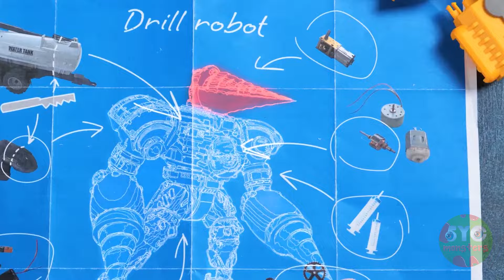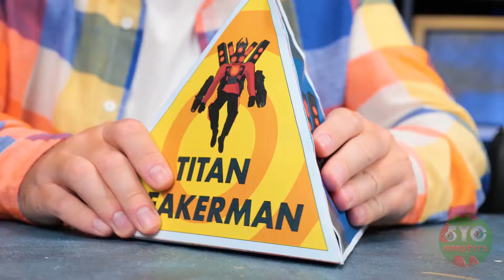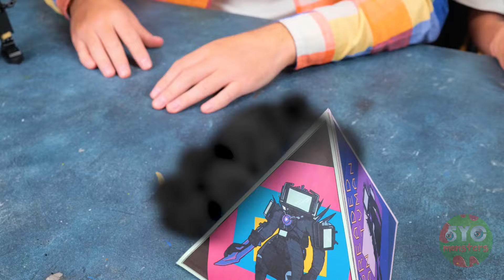Tri Titan VS Upgraded Titan Drillman 💪 Who's the Strongest in the Skibidi Toilet Multiverse?!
Get ready for a clash of titans! 💥 It's Tri Titan taking on Upgraded Titan Drillman in an epic battle for supremacy in the Skibidi Toilet Multiverse! 🤖⚔️

Who will emerge as the strongest? 💪 Tune in to see these powerful creations face off!